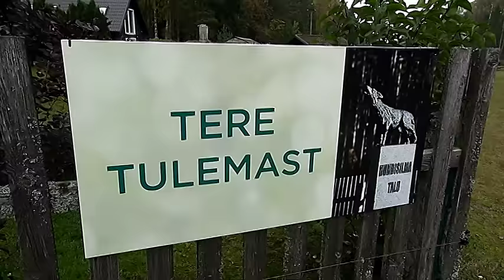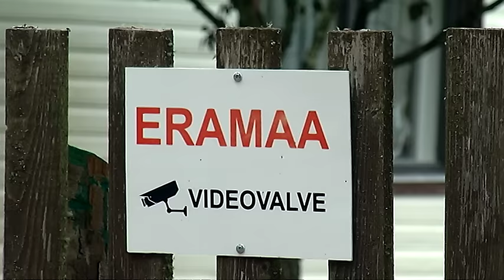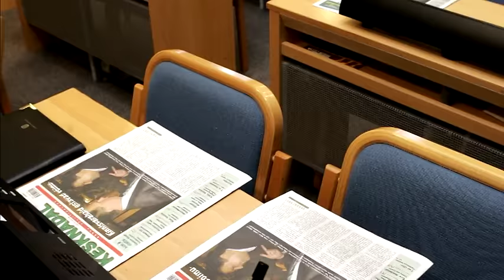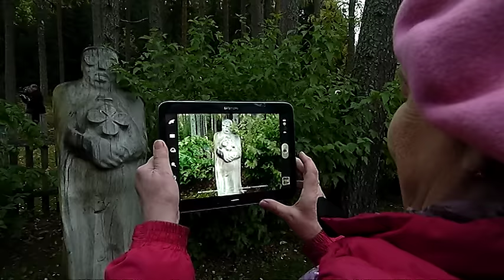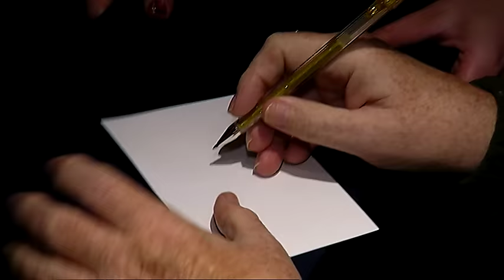Avatud uste päev Hundisilmal. Eetris 20. oktoobril 2015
Viimastel päevadel enim tähelepanu pälvinud sündmus - lahtiste uste päev Hundisilmal - saab tänases Radaris uue valguse, sest kaamera jälgis Edgar Savisaare ustavate abiliste viimaseid kibedaid tunde enne suursündmuse algust.